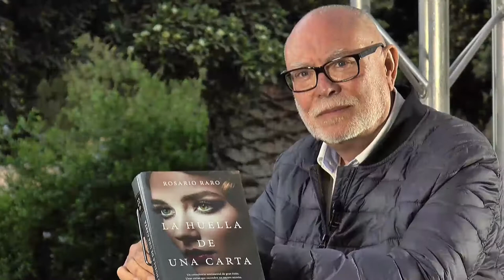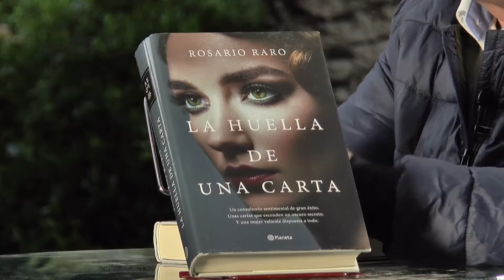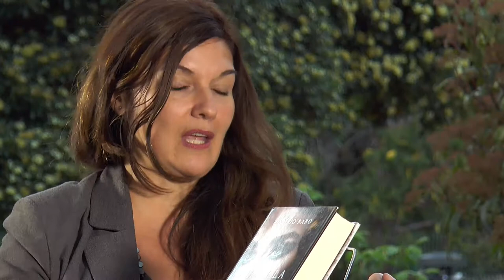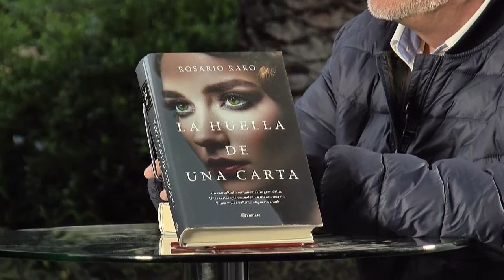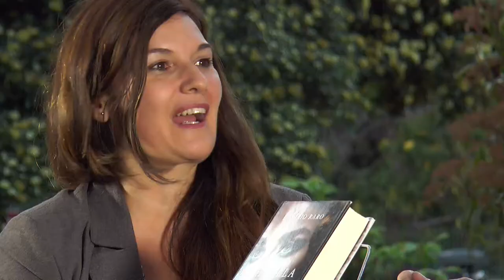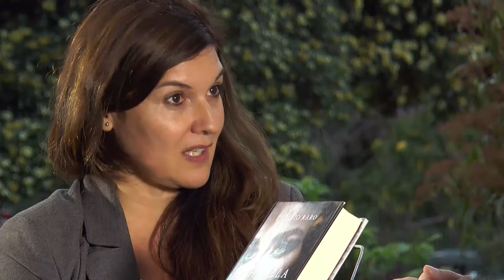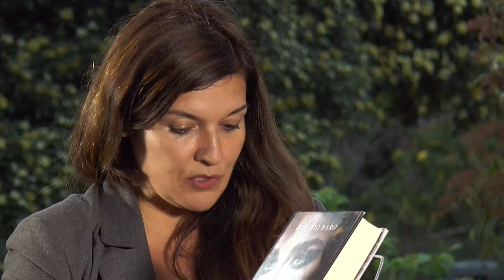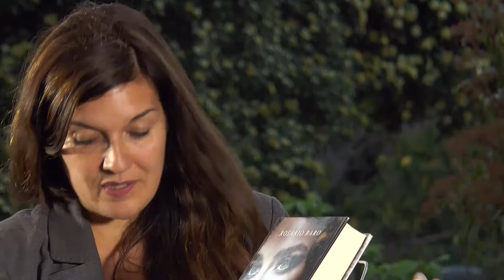Fira del Llibre 2018 - ROSARIO RARO "La huella de una carta"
La apacible vida de Nuria con su marido, un comercial al que no ve lo que quisiera, se altera cuando ella lee en la prensa un enigmático anuncio que le despierta su sueño de dedicarse a la escritura. Sin saber a ciencia cierta de qué se trata, acepta convertirse en la escritora anónima de las respuestas a las cartas que el consultorio radiofónico de Elena Francis recibe. Su labor parece sencilla: encargarse de responder las cartas que no da tiempo a radiar. Pero todo cambia cuando una oyente desesperada le habla de unos niños nacidos con terribles malformaciones. Nuria decide investigar su origen y destapa una trama internacional de corrupción que pondrá en jaque su vida y cambiará su destino para siempre.